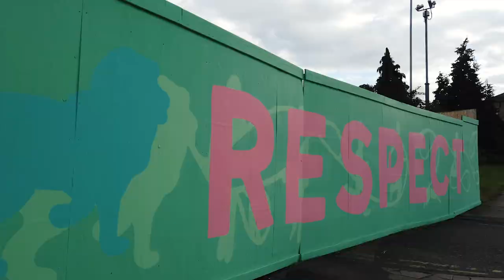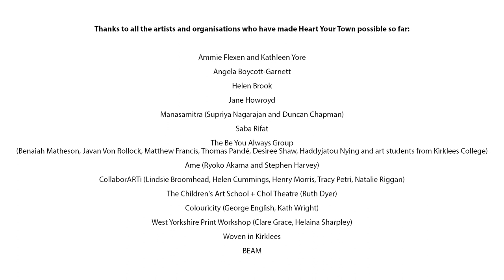Introducing Heartyourtown in Huddersfield and Dewsbury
A short film that captures some of the local Kirklees artists installing their art in Huddersfield and Dewsbury town centres as part of Heartyourtown in August 2020.

Heartyourtown is a creative response to brighten up Huddersfield and Dewsbury and enhance public spaces in Kirklees for everyone to enjoy, in a socially distant way, as we begin our recovery journey beyond the COVID-19 pandemic.